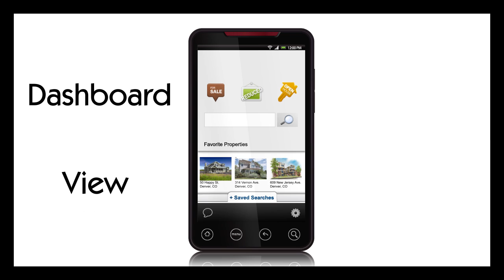Mobile Promo - Danberry.mp4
Danberry Mobile App out now!!